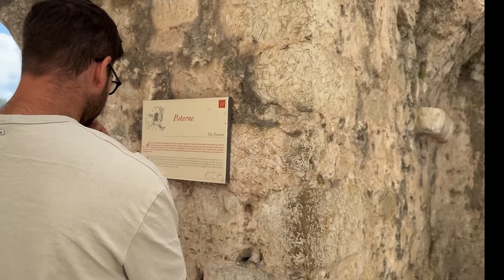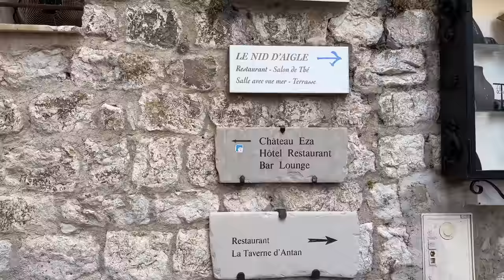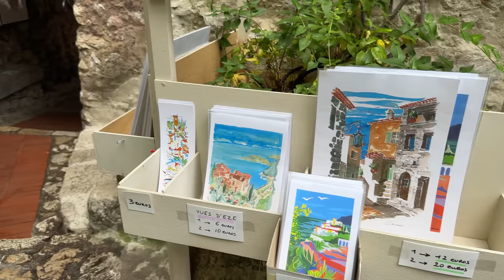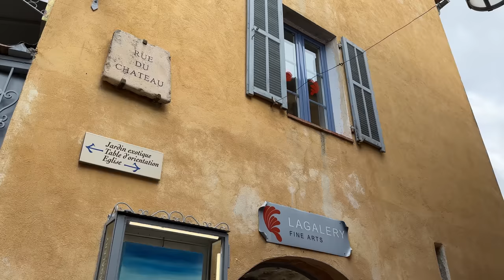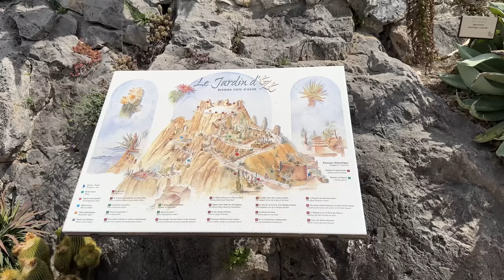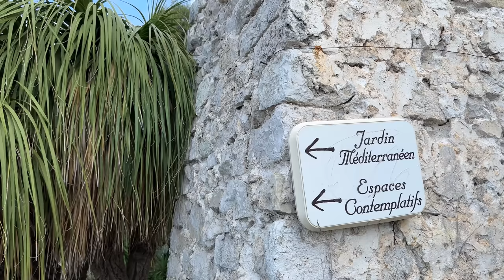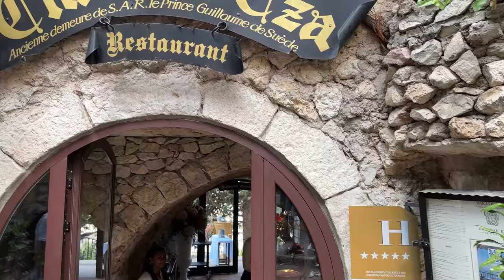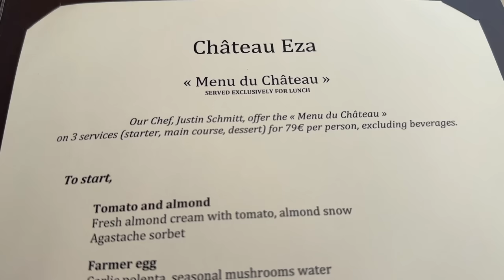[4K]🇫🇷 Èze💖The Beautiful Medieval Village on the French Riviera, Lunch at Château Eza. 2023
Èze is a seaside commune in the Alpes-Maritimes department in the Provence-Alpes-Côte d'Azur region in Southeastern France. It is located on the French Riviera, 8.5 km to the northeast of Nice and 4.5 km to the west of Monaco. In 2018, Èze had a population of 2,225. Its inhabitants are known as Ezasques.

00:00 Intro
00:10 Highlights
02:19 Av. du Jardin Exotique
04:25   Pl. du Centenaire
09:46  Rue Principale
14:41 Pl. du Planet
16:48 Rue de la Pise
18:27 Château Eza
22:25 Rue Plane
25:19 Rue du Château
26:38 Le Jardin Exotique
41:36 Rue de la Paix Bis
45:35 Église Notre-Dame-de-l'Assomption
48:23 Rue de l'Église
49:50 Rue du Brec
51:35  Rue Principale
52:22 Rue du Burnou
57:53 Château Eza

Filmed on: July.05 2023 (Wed. 10:46am)